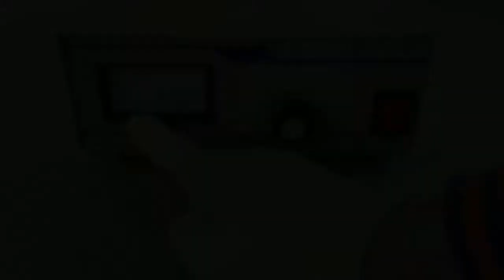Shenzhen Jiayuanda Technology High Frequency Ultrasonic Cleaning Generator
Ultrasonic cleaning generator adopts the principle of ultrasonic cleaning, which can achieve the overall clean cleaning effect of the object. It is especially suitable for deep hole, blind hole and concave groove cleaning, which is the most ideal equipment, and does not affect the material and precision of any object. At the same time, in the experiments of biochemistry, physics, chemistry, medicine, scientific research and colleges and universities, it can be used for extraction, degassing, mixing, cell pulverization and nano-decomposition.
Ultrasonic cleaning generator function:
Stepless FM function: This stepless FM ultrasonic power supply can help the transducer find the best resonance point, so that the output matching is optimal and the work efficiency is higher. At the same time, it has a wider range of applications, and 13~60KHZ transducers are suitable.
Sweep function: Ultrasonic power has a sweep function. It can reciprocally sweep the ultrasonic frequency within a reasonable range during the cleaning process to drive the cleaning liquid to form a fine reflow, so that the workpiece dirt can be quickly taken away from the workpiece surface while being ultrasonically peeled off, thereby improving the cleaning efficiency.
Frequency tracking function: This generator mainly adopts digital modular technology and frequency automatic tracking, which can meet the requirements of any precision cleaning.
Power adjustment function: The ultrasonic generator has a power adjustment function. Its output power can be adjusted continuously from 10% to 100% to meet the requirements of various cleaning objects. The output current is pure sine wave, which can extend the life of the vibrator and the signal generator itself.
Jiayuanda Technology - Professional ultrasonic cleaning generator manufacturers and suppliers in China, providing ultrasonic products for sale. Welcome to wholesale the best ultrasonic cleaning generator at competitive price from our factory.